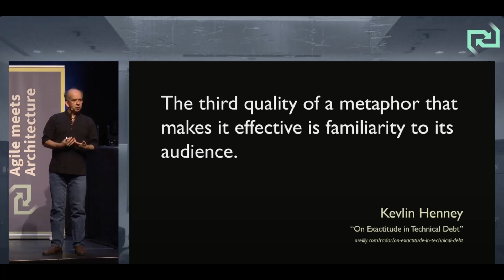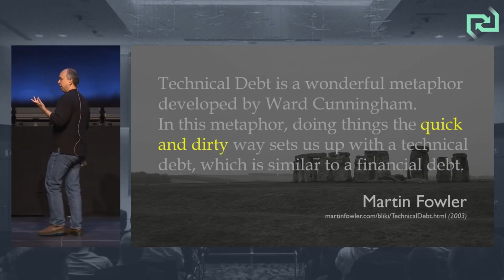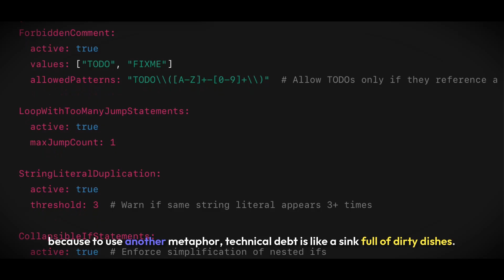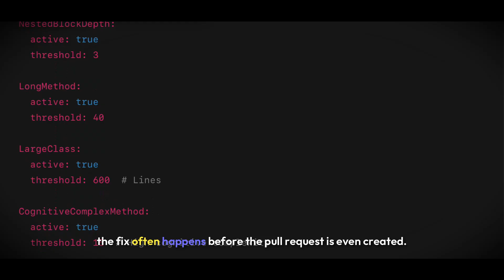The Real Problem with Technical Debt (And How to Actually Fix It)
Technical debt isn’t inherently bad—but failing to manage it is. In this video, inspired by a take from Kevlin Henney, we dive into what really causes technical debt to spiral out of control and the most effective ways to stay ahead of it.

Forget massive rewrites and last-minute cleanups—this is about systems, discipline, and the small, consistent actions that prevent chaos. From code reviews to lint rules, here’s how you can build a culture that pays off debt before it compounds.